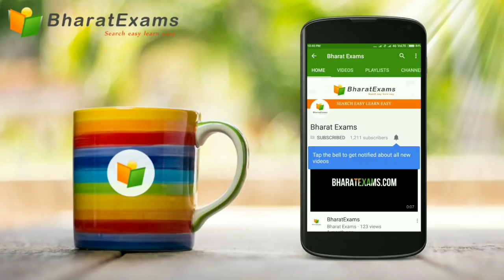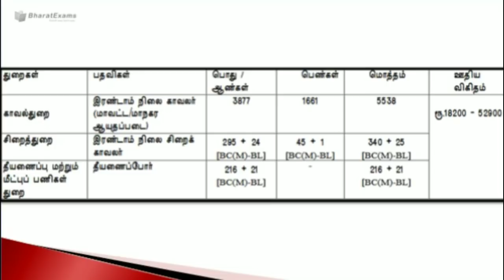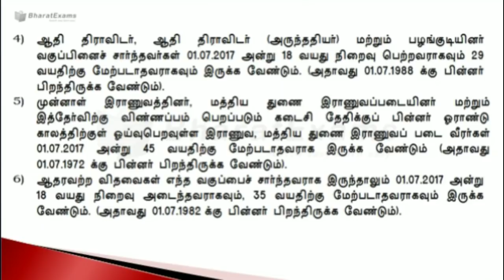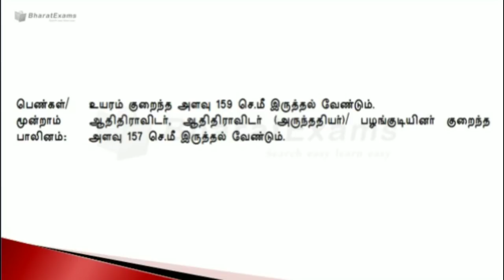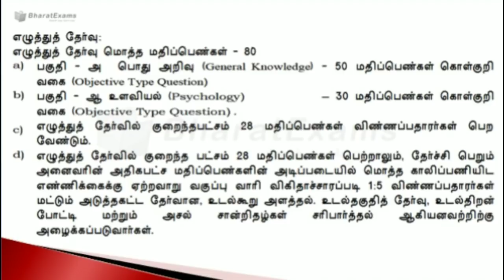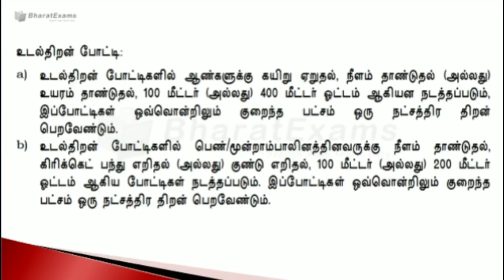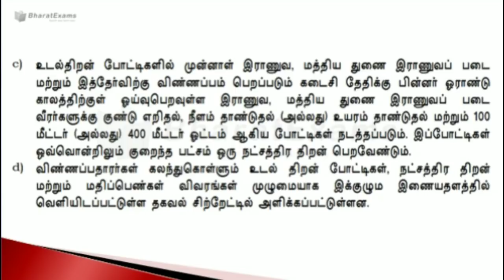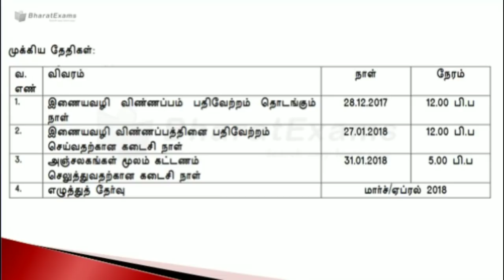TamilNadu Police Constable Jobs Recruitment Notification-2018 Detailed Explanation